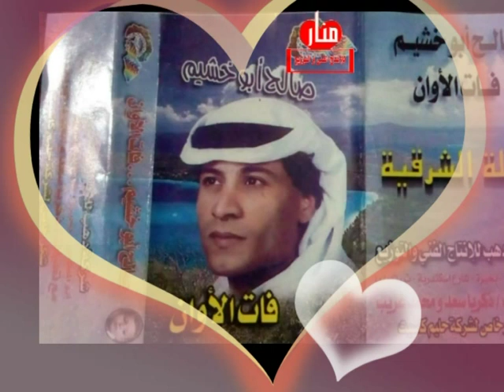صالح بو خشيم انا عاشق